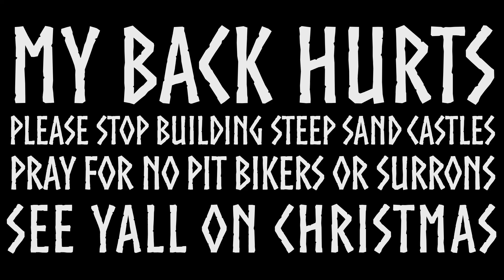Fixing all the kids jumps before Christmas (and testing a couple 😎)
So. Yeah. Rain came in. But some dingleberries prematurely dug when it sprinkled a bit before the rain... And they built massive stuff that musta took hours of labor... All for it to get rained on very hard and it was probably pretty soft and dry dirt since it only sprinkled. So needless to say it was ruined and I was compelled to fix it otherwise it would just be even harder to fix later on.

Other than that, tried to fix all the kid appropriate stuff at the dunes. Still needs a lotta work so probably going back tomorrow to see what the dirt bike chodes destroyed.

Today I went to the second spot and it was actually pretty dry. So I had to try to fix everything pretty quickly while there was still some moisture in the soil. Definitely sucked to work with but the upshot is half the stuff I fixed was actually rideable and dry by the time I was leaving. So we got some cheeky clips. Wee.

Anyways, hopefully everything is safe and rideable by Christmas so all you kids on holiday break with new bikes and all can come down and get dirty with us. Learn to jump. Learn some tricks. Have some fun and not have everything ruined by dirt bikers. Lord willing. Deliver us from dirt bikers who can't afford to drive east or are too lazy. Fucksake.